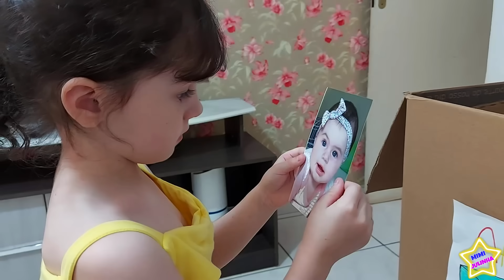Mimi e Julinha em Histórias Engraçadas sobre Bebês e Halloween e outras histórias com a Irmãzinha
Assista também:

Mimi e Julinha em uma História Engraçada da Irmã BEBÊ e o BOI DA CARA PRETA

Nova irmã bebê na caixa
vídeo sobre bebês para crianças
halloween para crianças
Histórias engraçadas para criança.
histórias engraçadas com a Irmãzinha